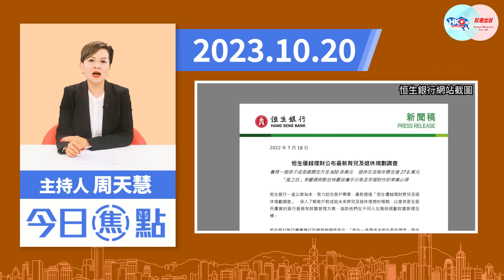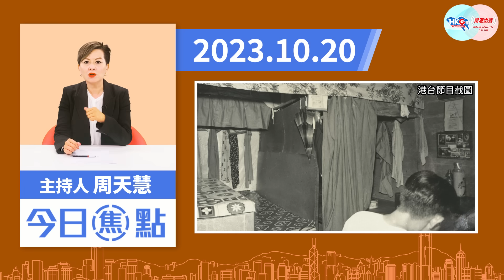【幫港出聲與HKG報聯合製作‧今日焦點】 撐以色列成政治正確 美決策層思想箝制 生孩子派2萬真可鼓勵生育？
以巴衝突發生後，美國對以色列的偏袒成為其中一個議論焦點。拜登今日（10月20日）發表全國電視講話，表明支持以色列的堅定立場。而支持以色列似乎已成為美國政壇的政治正確。有美國官員爆料，現在美國的決策層也出現思想箝制，已很難對以巴衝突展開充分討論，若有人提出對以色列的質疑，便可能會遭到工作上的報復。

下周三（10月25日）發表的施政報告，有傳政府將加大力度鼓勵生育，考慮向每名新生嬰兒派發2萬元「迎生錢」，也會提出上調子女免稅額、為新生家庭安排優先上樓等支援措施。但有市民質疑，「20萬都要考慮下，2萬有咩用」？香港生育率全球最低，除養育成本高昂外，教育、照顧等資源也嚴重不足，這些因素疊加，令不少市民寧願選擇丁克。要令港人放心生育，談何容易？

幫港出聲與HKG報聯合製作節目《今日焦點》，主持人周天慧再談美國在以巴衝突中扮演的醜陋角色，另談鼓勵港人生育為何困難。

0:00 今日焦點內容
1:30美國決策層現思想監控
2:48 偏袒以色列成為政治正確
4:16 美國再難進行資訊壟斷
5:11 政府加大力度鼓勵生育
6:58 生育措施有否吸引力？